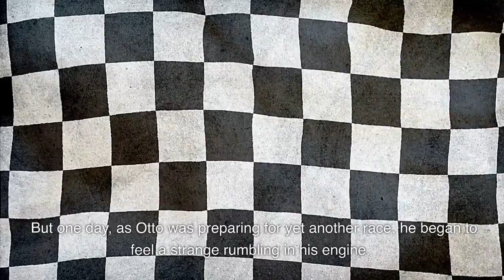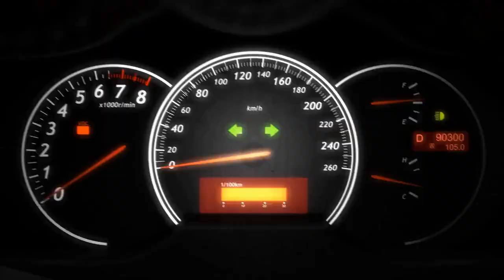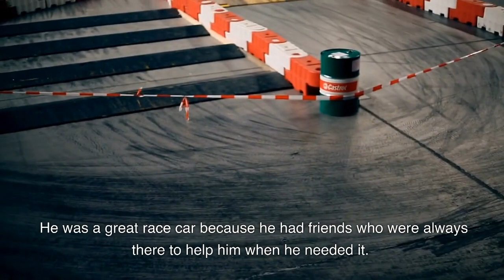Children's story time- Otto the Race Car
The story is about a speedy race car named Otto who is preparing for a race when his engine starts to fail. Feeling defeated, he pulls over to the side of the track, but is approached by a tiny, beat-up old car who offers to help. The little car fixes Otto's engine, and Otto is amazed at how much faster and smoother he feels. With his new friend's help, Otto wins the race and learns the importance of having friends who are always there to help him when he needs it.